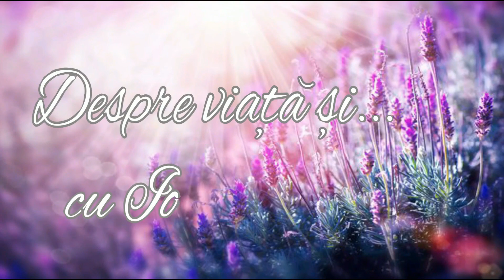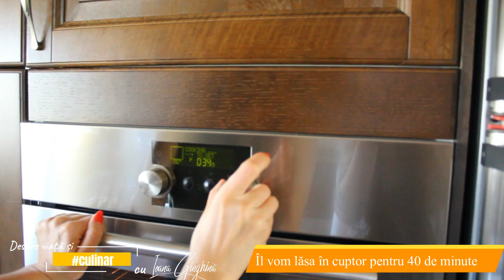Despre viață și chec de post cu Ioana Ginghină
De doua săptămâni suntem în Postul Paștelui așa că în această perioadă încerc sa gătesc fără alimente de origine animală.
Iată o rețeta delicioasă de chec cu apa minerală. 🙂